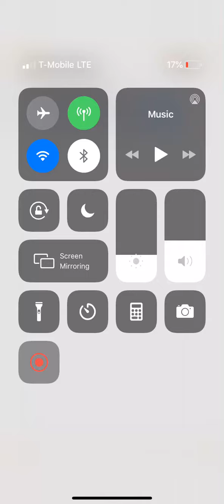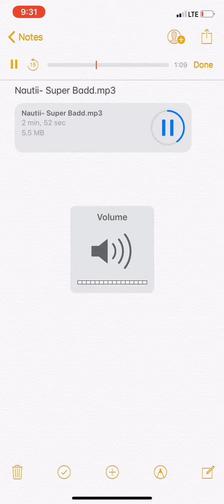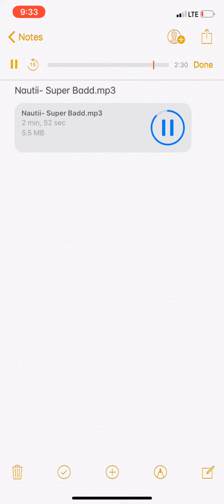June 20, 2019